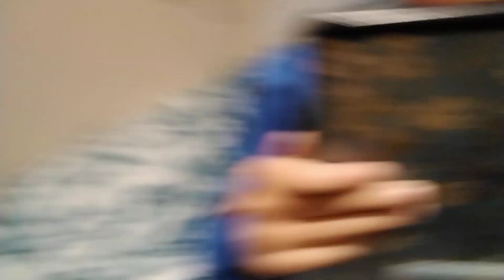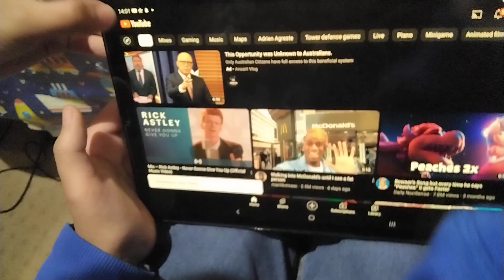My Crazy Birthday Party